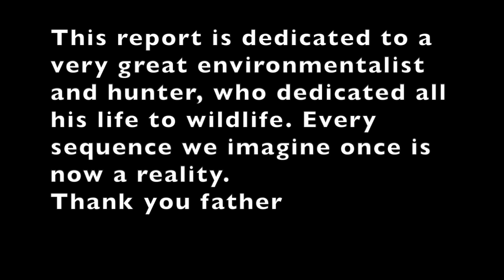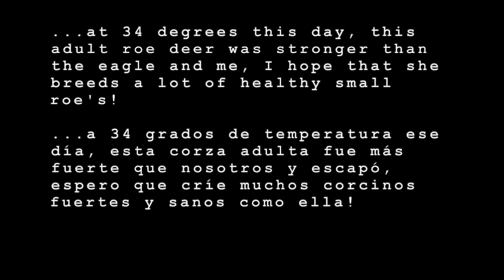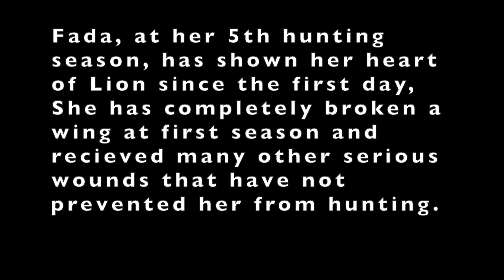Golden eagle vs Roe deer vs Fox by Fada HD/4K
Falconry hunting wild species in wild landscapes with Fada, flights of various seasons at different ages, in Spain and France, at high mountains in Pyrenees and central Spain. This is a kind of hunt where a predator tries to hunt a prey 4-5 times bigger and so powerful and designed to avoid her attack, for every attack that ends with catch (kill or release) there's so so many failed attacks, that's what Nature gives us, we prepare the Bird to be in the best possible physical shape, like wild eagles. Nature provides us the best way to maintain balance and natural selection of preys.
We care about animals and above all we are concerned about the ecosystem and the health of different animal populations.